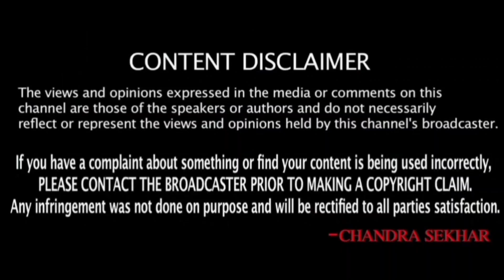కువైట్ ముఖ్యాంశాలు || Kuwait News Highlights 432 || 22 February 2022 || SukanyaTv Telugu